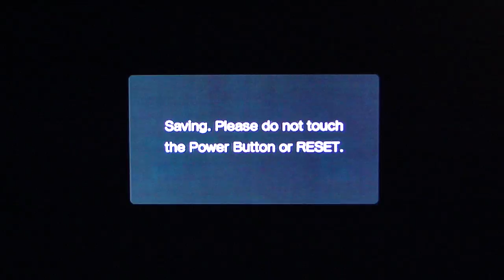Sonic 4 Ep 1 playthrough pt8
This is my playthrough of Sonic 4, episode 1, on the Nintendo Wii, from release day 10-11-10.